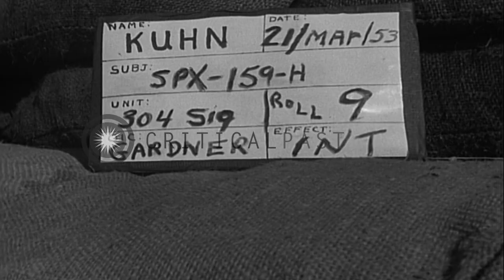A soldier answers a phone in a fire direction center bunker during a 90mm antiair...HD Stock Footage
A soldier answers a phone in a fire direction center bunker during a 90mm antiaircraft artillery surface mission in Korea.

US 90mm antiaircraft artillery in surface mission, Kimpo provisional regiment, Korea. Soldiers go into a sandbagged bunker. A soldier at 90mm antiaircraft artillery. Interiors of FDC (Fire Direction Center) bunker. Soldiers relax, sit around and read prior to the fire mission. A soldier answers a phone. Firing orders are received. A soldier looks out through a slit. Location: Kimpo Korea. Date: March 21, 1953.

57,000+ broadcast-quality historic clips for immediate download.